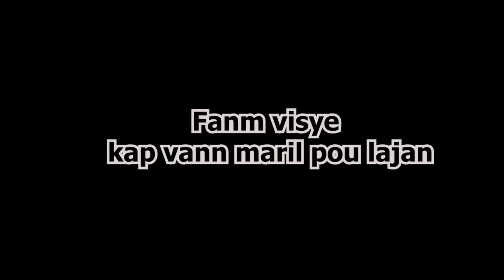Pouvwa dyaspora part #1